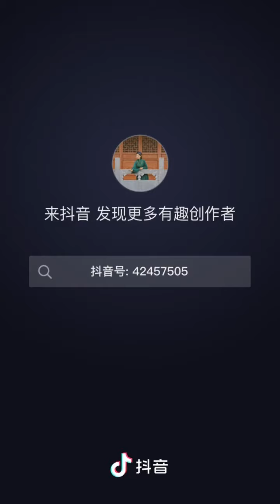【漢服hanfu】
中国汉族传统衣裳—汉服（hanfu）